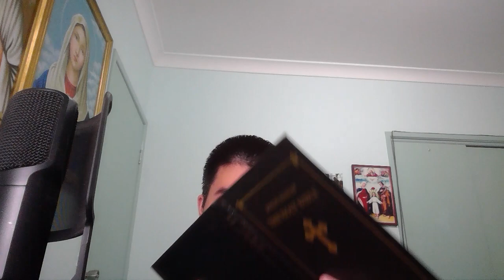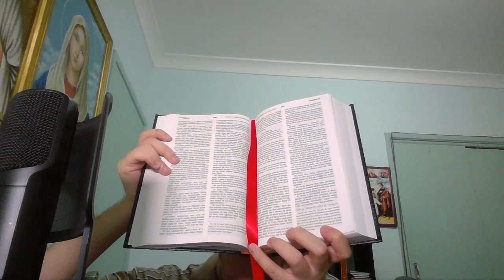Loreto Publicatioms Douay Rheims Bible unboxing and first impressions